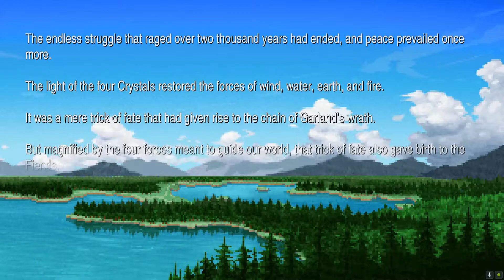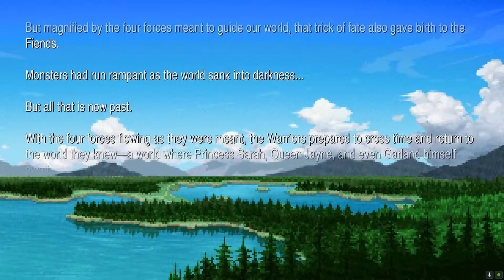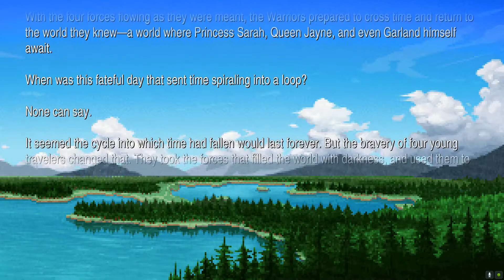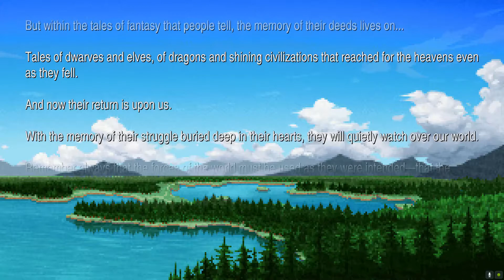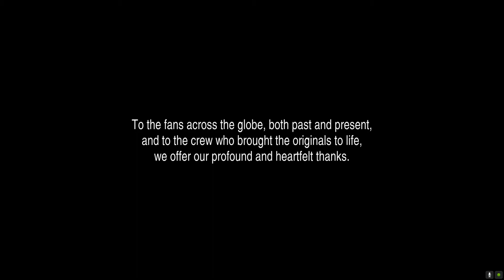Retro Night: Final Fantasy I Pixel Remaster End!!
Intro Pictures by @Deviant Art Gfeet

Amazon Wish list